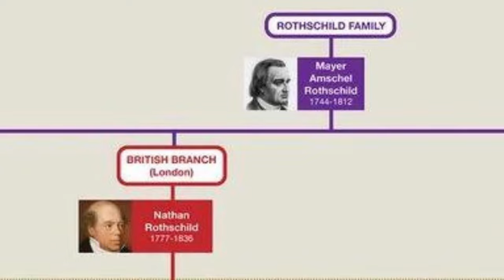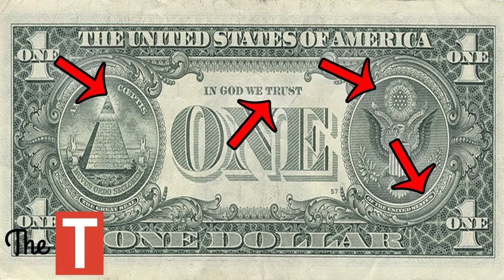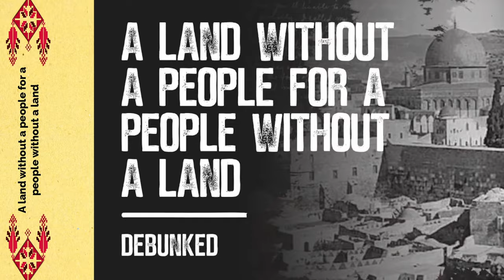Truth about free Masons| freemason history| Illuminati theory| Rothschild lord| Knight templars - P2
The Illuminati is a secretive and often mythologized clandestine organization purportedly existing since the 18th century. Infamous for conspiracy theories, it's often associated with notions of global control and manipulation.
The Freemasons are a centuries-old fraternal organization steeped in tradition and symbolism, renowned for their rituals and secretive nature.
rothschild israel documentry # rabbi rozenberg exposes free masons # free mason bible egyptian god # balfour declaration rothschild # is disney a part of illumination # rothschild israel interview # orthodox church freemasonry # superbowl illumanti symbolism # rothschild illuminati # who are the rothschild # documentry on illumnati # freemasonry and Catholicism # what is scottish rite freemasonry # hollywood illumanti theories # celebrity illumanti rituals # freemasonry and Judaism # renouncing free masonry why is the illumanti on the dollar bill # freemasons vs illumanti # super bowl half time show illumnati # celebrities talking about illumanti # illuminati humiliation ritual # movie about illumanti # hitler vs rothschild # hitler vs illumnati # conspiracy theory illuminati # prodigy talks about illuminati # george washington illuminati # illuminati documentary malayalam freemasonry vs Christianity superbowl 2024 satanic symbolism # superbowl 2024 illuminati # the truth about free masonry # what is illuminati network # the history of the illumanti # satanic converts to Catholicism.